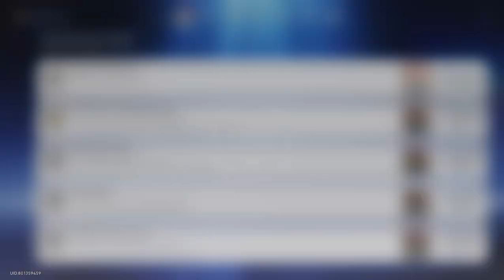Honkai: Star Rail - Trailblaze Mission - Humming Antlers, Entwined Horns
Series: Windswept Wanderlust
Trailblaze Mission: Humming Antlers, Entwined Horns
Location: The Xianzhou Luofu, Divination Commission

Enter the Artisanship Commission to see what is happening.
Ask about the situation from the crowds at the Artisanship Commission entrance.
Investigate how far the Ambrosial Arbor's roots have breached into the Artisanship Commission.
Destroy the entangled Ambrosial Arbor coil and free the Shifting Screen
Head to the Creation Furnace.
Investigate the Artisanship Commission, and find the source of the Ebon Deer's rejuvenation.
Destroy the entangled Ambrosial Arbor coil.
Find the third Ambrosial Arbor coil.
Return to the Creation Furnace and defeat the Abundant Ebon Deer.